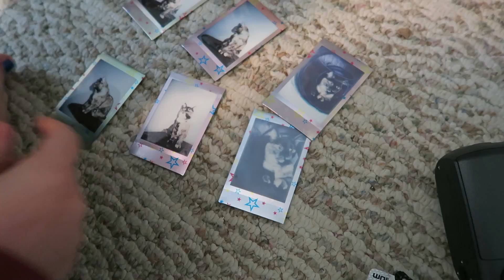WHAT HAPPENED TO YOUR CAR?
Brooke has a little damage on the front of her Jeep. It seems as though the wind picked up and the basketball hoop feel on it. Charlie and I are up bright and early and share what we take to the gym with us. Pepper gets a polaroid photoshoot. It was a little challenging then we thought. But on the bright side, Pepper cleans up better than the kids do. lol Brooke sold some things on her instagram shop and we delivered them personally!